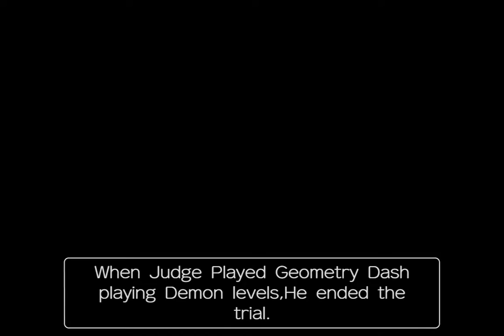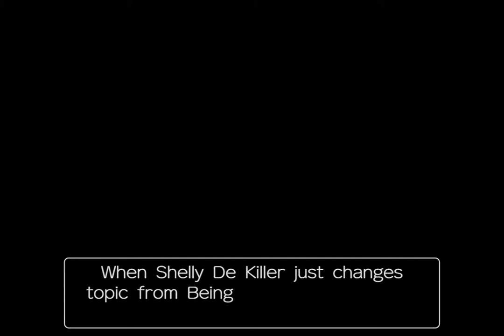Ace Attorney but everything wents wrong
If you see same ending of video,It's because Website can't handle it and same thing happened to previous video.
I added Phoenix's name as Team because I want to make it as joke.